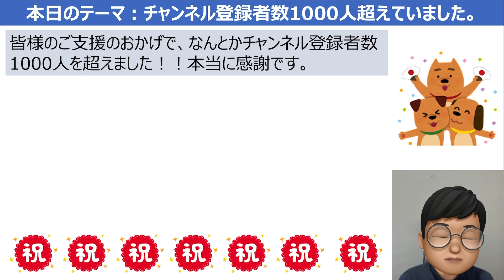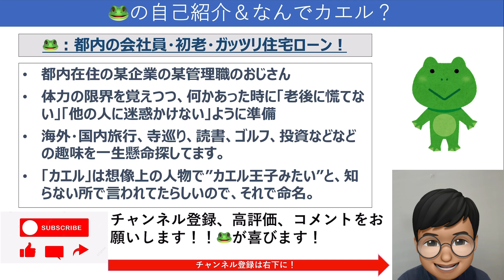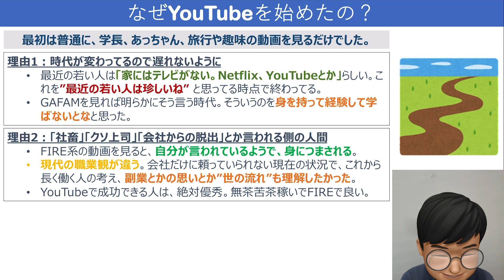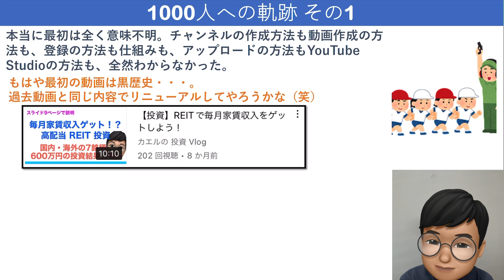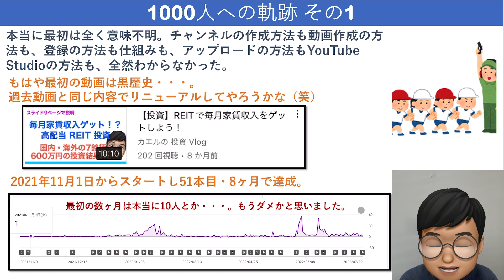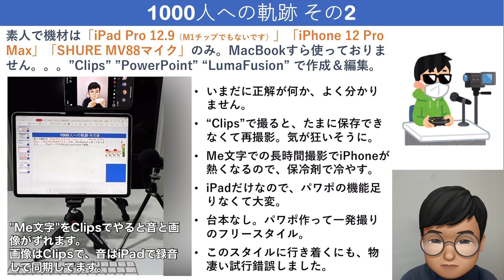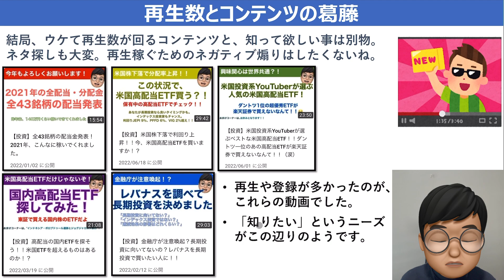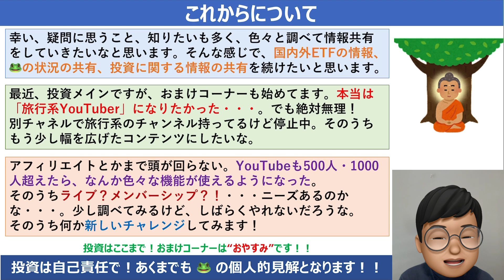【感謝感激】チャンネル登録者1000人突破。皆様、本当に有難うございました！！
こんにちは！！カエル🐸です！！

今日は投資の話ではなくて、皆様にお礼です！

動画の投稿を始めて8ヶ月と51本でようやくここまできました。本当に時間がかかりました。
これも皆様の貴重な時間を、このチャンネルの視聴に費やしていただいたおかげです。

これからも皆様の参考になるような投資や、おまけコーナーで生活の足しになるような旅行の話などを発信していきたいと思います。

今後とも、よろしくお願いいたします！！

💳おすすめのカード
"楽天カード"
楽天経済圏でのポイント蓄積の入り口は楽天カード！プレミアムカードなら楽天証券の投資信託もポイント１％です！
・ 一般カードはこちら！

📗おすすめの書籍
”ウォール街のランダムウォーカー”
 少し難しいですが理論からおすすめポートフォリオまでわかります！

”ファイナンス理論全史”
 三菱UFJ国際投信の方が書いたわかりやすい投資理論の歴史！いろいろな考え方を学べます。本を読むのが早い人ならすぐに読み終わる感じです。

”２１世紀の資本”
【r›g】 で有名なノーベル経済学賞のトマ・ピケティさんの本。こちら本を読む前に本に出演の映画を見るのがおすすめです！

”敗者のゲーム”
インデックス投資が間違いない、、、という力強い理論と説明です。でも、結局、自分は変な投資をしちゃうんですが。

”投資で一番大切な20の教え”
バフェットさんも絶賛する本です。投資の考え方とかで、この手法でOKっていうだけでなくて、自分で考えていく思考力を考えさせられる作品です。

”インデックス投資は勝者のゲーム”
バンガードを創設したボーグルさんのインデックスファンドの説明の本です。もうほぼ、素人投資家にとってはこの本を読んで、じっとS＆P500というのが良いでしょう。でも、そんな彼でもアセットアロケーションで株式と債券の比率に悩むそうです。

📱おすすめ電子書籍リーダー（楽天が好きならこれ！）
🐸も使っている８インチサイズがちょうど良いと思います！

🎙️撮影機材
iPadでプレゼン動画、iPhone 14 Pro MaxでMe動画、マイクは以下です。
マイク：SHURE MV88＋VIDEO KIT
マイクアーム：For Shure mv7マイクアーム
（MV88にはこのネジも